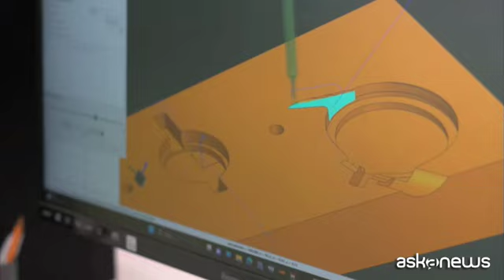BI-REX, innovazione e Industria 4.0 a sostegno delle PMI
Bologna, 24 mar. (askanews) - A Bologna BIREX è uno degli otto centri di competenza nazionali istituiti dal Ministero dello Sviluppo Economico con l'obiettivo di supportare le aziende al processo di digitalizzazione.
Nella conferenza stampa tenutasi il 23 marzo in sede si è parlato soprattutto di piccole e medie imprese, e di Industria 4.0. Ma cosa vuol dire di preciso? Ce ne parla Domenico Bambi, Presidente del Comitato Esecutivo di BIREX: "Le industrie hanno bisogno di efficientare i processi produttivi e creare un sistema Paese".
BIREX è specializzato sul tema Big Data. E allora ecco che entra in gioco la linea pilota, impianto di fabbrica digitale in cui le novità tecnologiche vengono testate prima dell'investimento, o meglio, il test before invest. A parlarne è stato Stefano Cattorini, Direttore Generale di BIREX: "Bisogna testare le tecnologie, comprendere come potrebbero servirci e poi replicarle. Il vantaggio di una smart factory che opera in questo modo risiede nell'eliminazione dell'effetto demo; se funziona un caso d'uso, funziona anche nel plant industriale".
Negli ultimi tre anni sono stati cofinanziati 35 progetti per 88 aziende e si prevede che oltre 16 milioni di euro possano essere destinati a BI-REX anche grazie al decreto PNRR per avvicinare sempre di più le piccole e medie imprese all'innovazione ed alla sostenibilità.